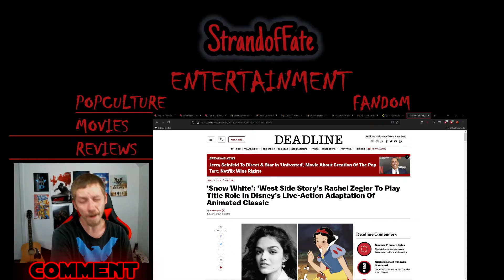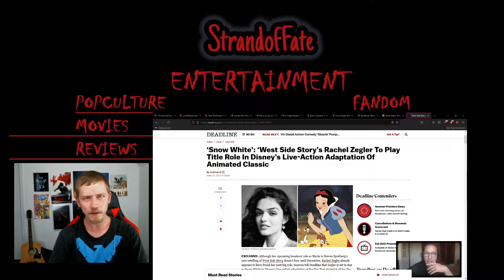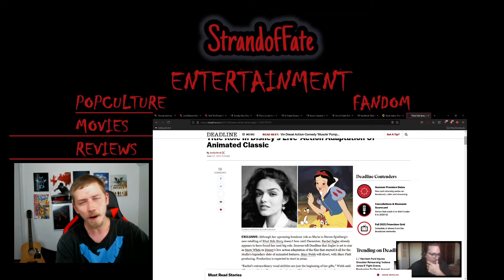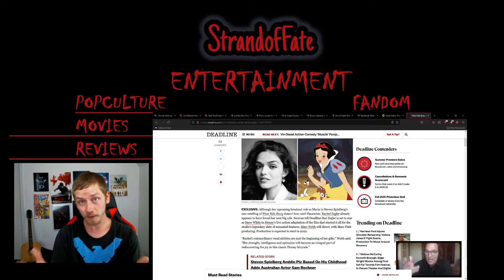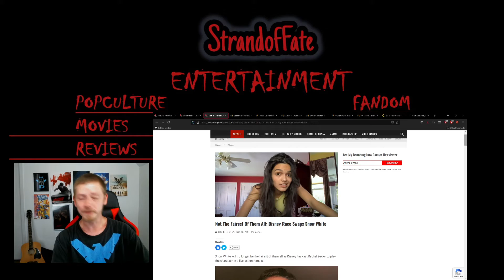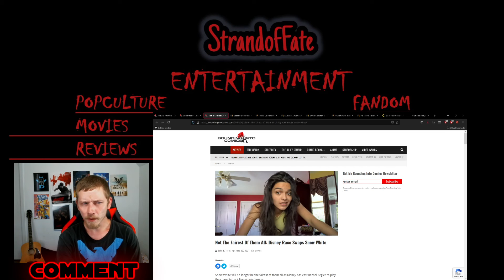Snow White gets raceswapped, Rachel Zegler, another underwhelming Disney Live-Action Adaptation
West Side Story’s Rachel Zegler To Play Title Role In Disney’s Live-Action Adaptation Of Animated Classic.  Marc Webb will direct, with Marc Platt producing. Production is expected to start in 2022.

The original Snow White and the Seven Dwarfs cartoon, based on the Brothers Grimm fairytale, was released in 1938.

I can't even say this will be snow white in name only, because it won't even be Snow White in name only, since Snow White's name is a description of the character's appearance.